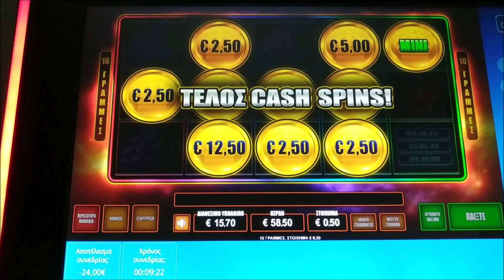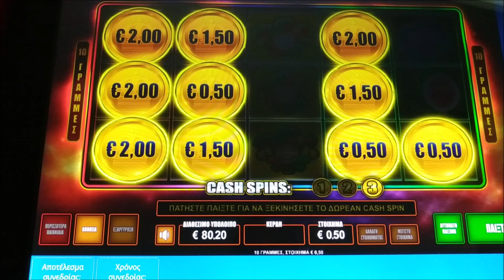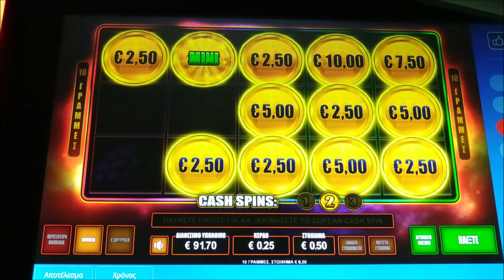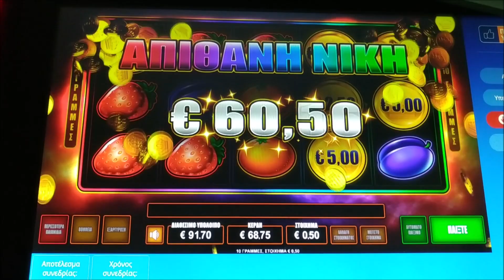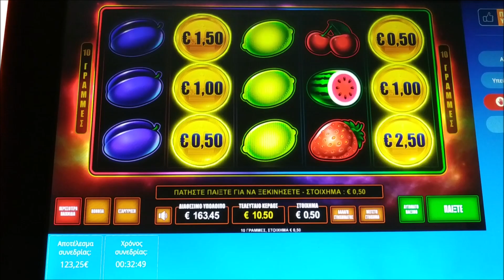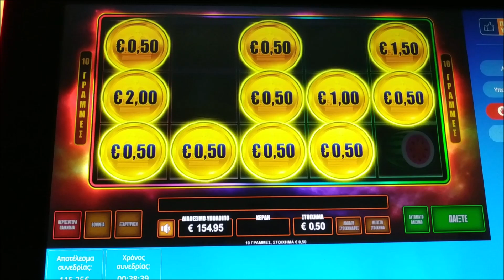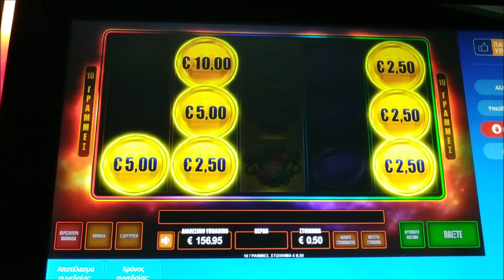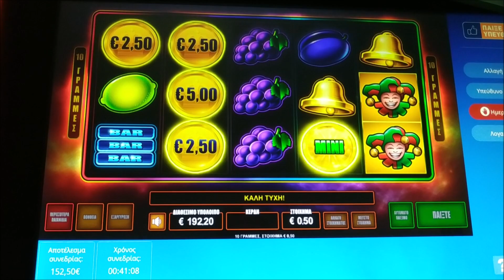Play Slots/💰FRUIT KING💰 👀👀👀 7, 8 BONUS BET 0.50€ 👍🎁♏